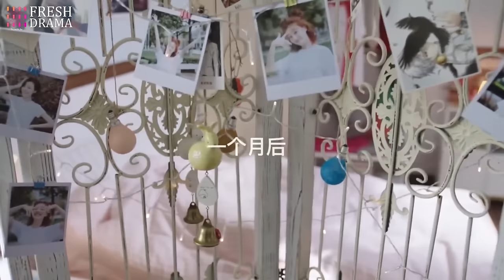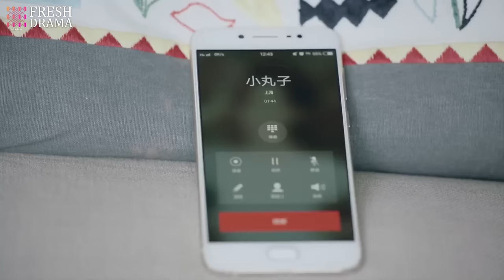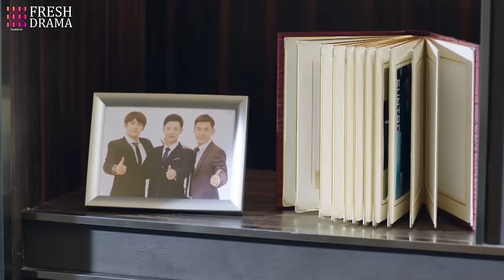【Multi-sub】EP01 Married By Mistake | Forced to Marry My Sister's Fiance❤️‍🔥